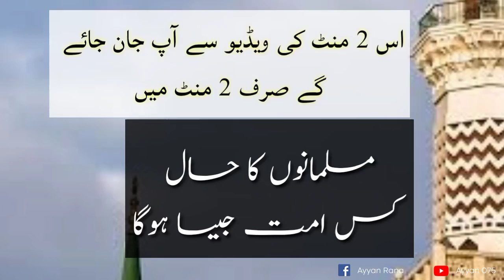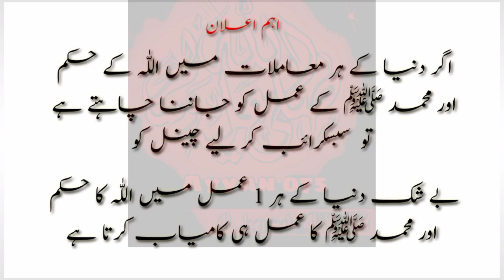Ummat-e-Muslimah ka Hall kesy hoga ? Question no 9.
ic video ma ap sikha ga k.
ummat e musilma k hal kiss ummat jessy hoga Allah k Rasool (S.A.W) ke hadees ha.

This Channel is made for islamic Video.
Plz Do .
comments and share.

pehla Emaan.

Gunah Se Bechne K Tarika?

Dushman Kon Kon Apk?

Asal Toba Kya Ha ?